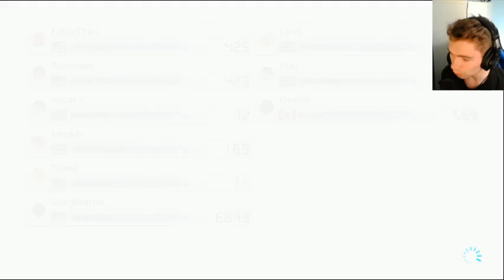Online 200cc Dry Bones Gameplay #8 (MK8DX)